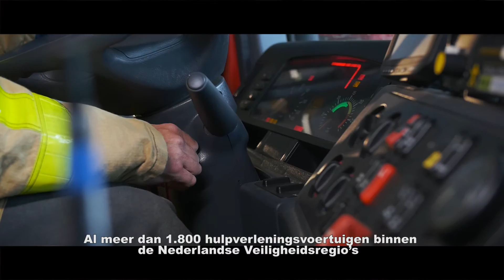Bedrijfsfilm Overlander Werkplaatsinrichting